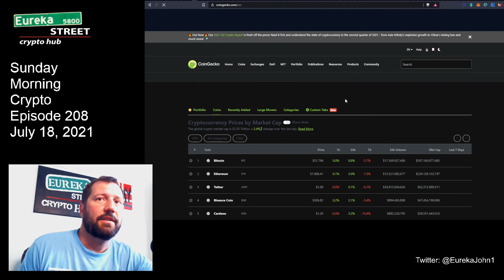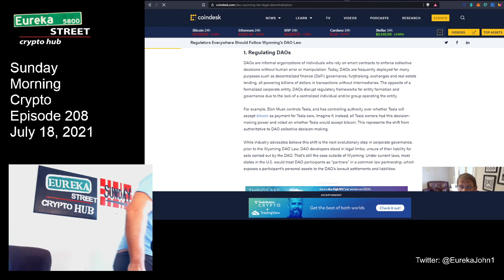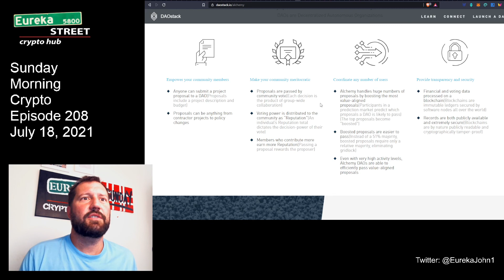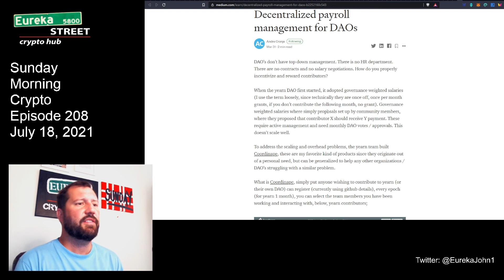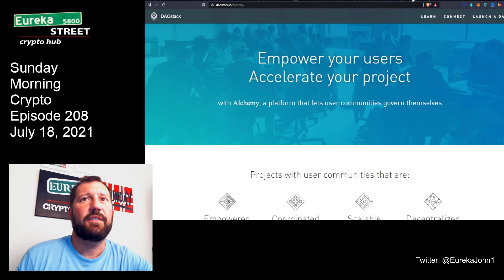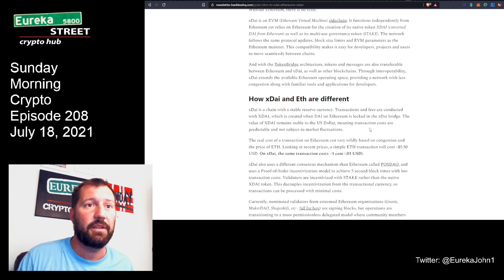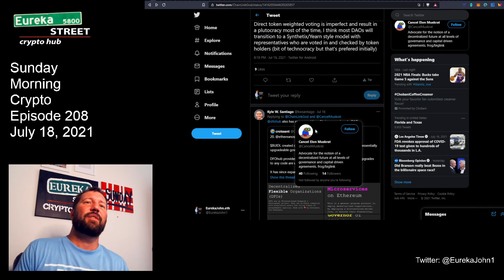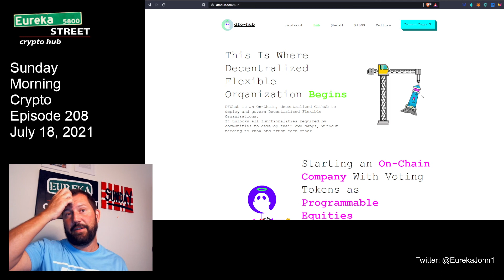Episode 208 - Digging deeper into DAOs and the place of xDai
Good morning!  I spent yesterday touching on what DAOs are.  Today, i go deeper and look at some of the tools to create DAOs and the tools used in DAOs like Coordinape, POAPs, and xDai.  Then at the end I fizzle out into some really murky waters that I do not understand yet called DFOs and EthereanOS.  Not my most well explained or put together episode, but I tried.  This is at the very limits of my comprehension!